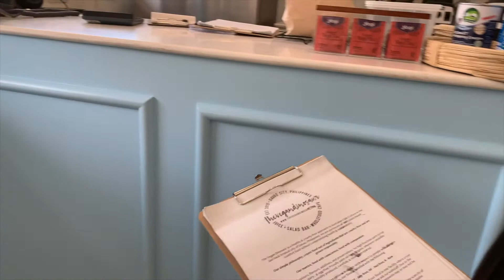Vegetarian Dinosaur by Alynna Dieph